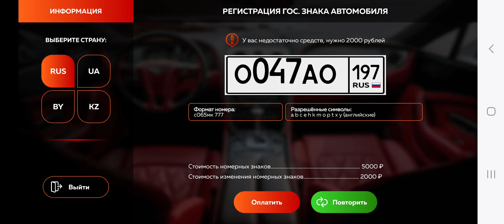ДРИФТ В ПОТОКЕ НА НОВОЙ МАШИНЕ В BLACK RUSSIA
ссылка на мой тикток:
мой ЛС в ТГ: @Rfpyps